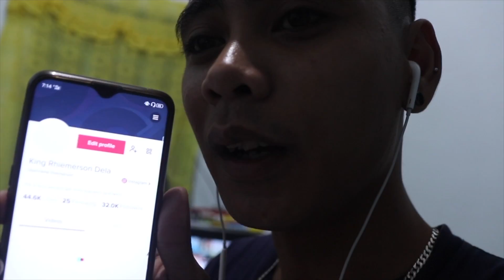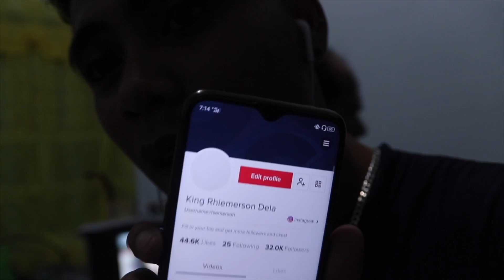nilait nila gupit ko :(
so ayun na nga nagpagupit ako pero bket parang di yta nila nagusto panay tawanan lng ang comment nila sa buhok ko hahahah